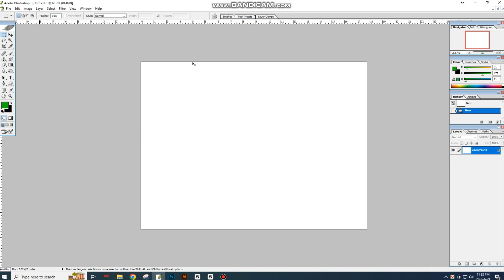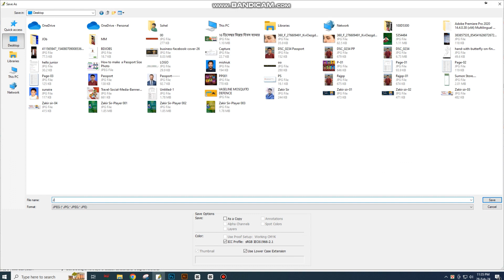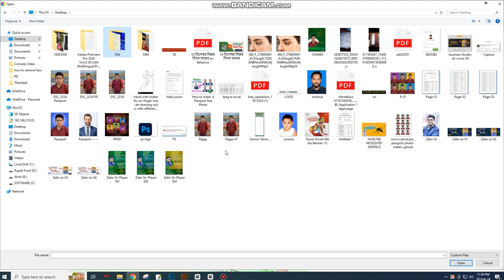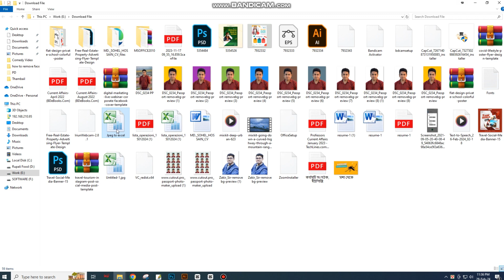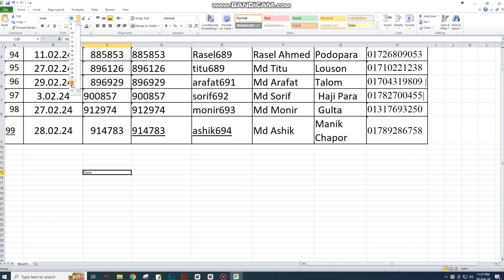How to convert jpg to excel sheet ।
How to Convert Jpeg to Excel in a easy process. I try to show you simple & easy way to convert jpeg file to excel.